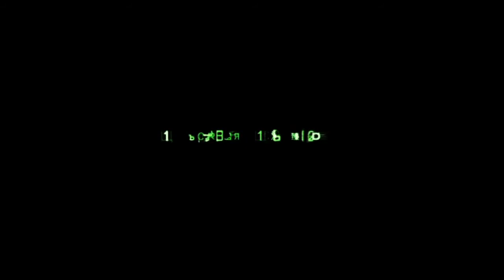Call of duty Modern Warfare 2 [Playing Walktrough Part 1]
Hello guys I had nothing to do so I decided to play mw2 hope you like mw2 click like if you like it :)